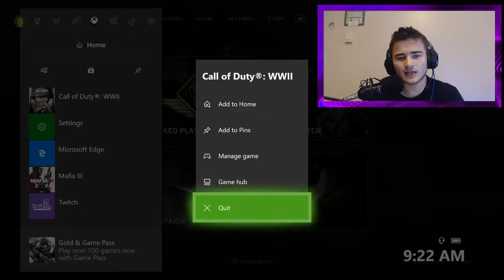THE TEAM I JOINED IS...(COD WW2)